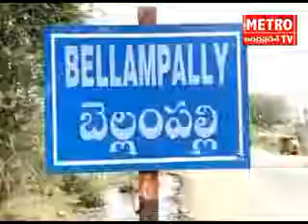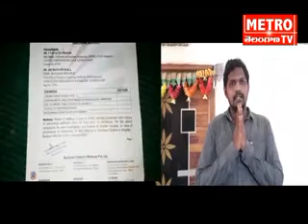బెల్లంపల్లి లో కిడ్నీ సమస్యతో వైద్యంకై ఆపన్న హస్తం బాలుడి ఎదురుచూపులు||Mancherial||METRO TV News